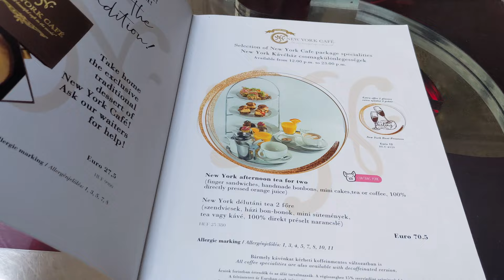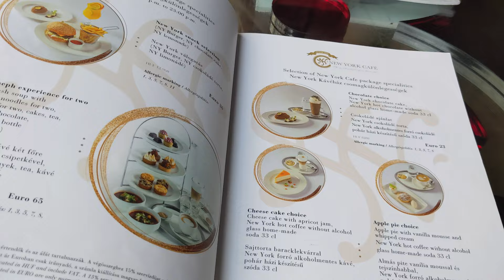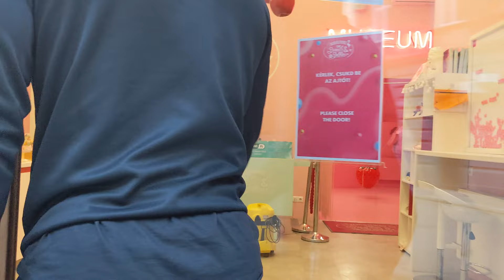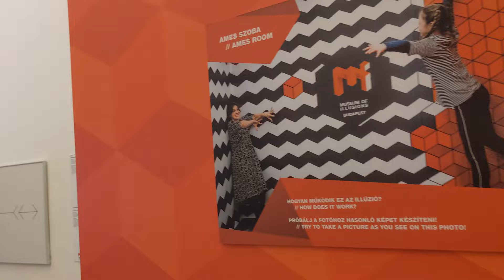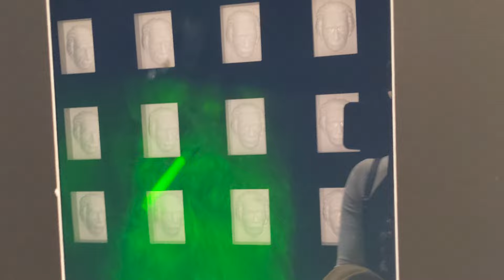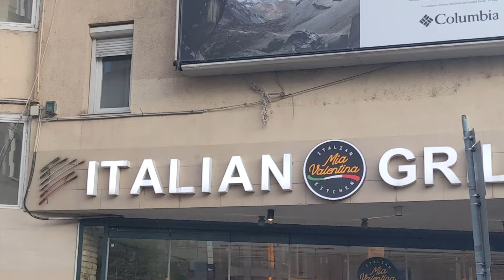Things to do in Budapest | Hungary 🇭🇺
Welcome to Francisca AK channel! Here are things to do or places to visit in Budapest, Hungary. I hope you enjoy this vlog.

1. 🪡 Kenyo221 Apparel: fashion designer in Ghana

2. 🚘  Ghana Chauffeur and Tour Services: contact Ku-Vite.